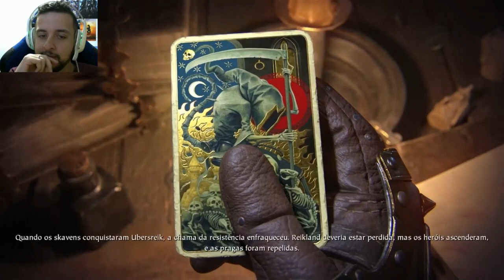CENTENAS DE SKAVEN PARA MATAR! - Warhammer: Vermintide 2